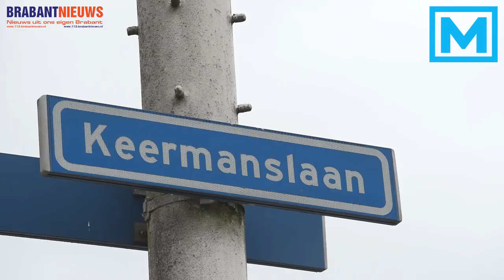(VIDEO) 22-12-2015 Fietser zwaargewond na aanrijding met auto op Marialaan in Breda